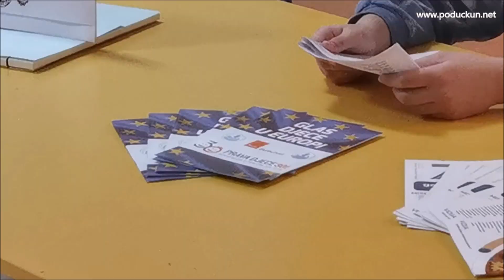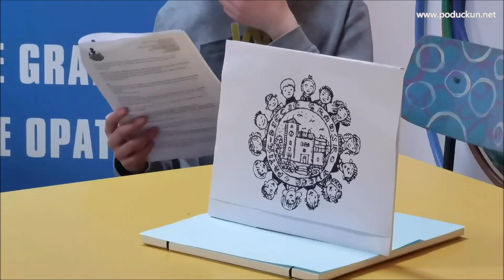20 godina Dječjeg gradskog vijeća Grada Opatije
Ove godine Dječje gradsko vijeće Grada Opatije obilježava 20 godina rada i djelovanja. U prostorijama Društva „Naša djeca“ održana je konferencija za medije na kojoj su dječji gradonačelnik Vito Juričić i vijećnice DGV-a Pia Petričić Ferlin i Dea Orlić te tajnica DND-a Opatija Sanja Škorić najavili aktivnosti kojima će se tijekom cijele godine obilježavati ova značajna obljetnica.

- Prvo Dječje gradsko vijeće Grada Opatije osnovano je 18. svibnja 2001. godine, a do danas je kroz aktivnost DGV-a prošlo 281 dijete kroz 12 saziva. Imali smo šest dječjih gradonačelnika i šest gradonačelnica. U Hrvatskoj danas djeluje četrdesetak Dječjih vijeća, ali ovo naše opatijsko može se pohvaliti da jedino bez prestanka djeluje dvadeset godina. Također smo jedino Dječje vijeće u Hrvatskoj čiji su vijećnici članovi Dječjeg vijeća međunarodne Eurochild organizacije. Imamo svoj Mali proračun i dajemo prijedloge za „veliki“ gradski proračun. Naši su vijećnici članovi Savjetodavnog odbora za dječju participaciju Ureda UNICEF-a Hrvatske te predstavnici djece u Vijeću za djecu RH. Naš je rad prepoznat u zemlji i inozemstvu te smo dobitnici mnogobrojnih nagrada na nacionalnom i međunarodnom nivou. Kao rezultat naše suradnje s odraslima, Grad Opatija je uvršten u međunarodne strategije i stručnu literaturu vezanu uz dječja prava kao primjer dobre prakse, istaknuo je Vito.

Pia i Dea predstavile su bogat program aktivnosti kojima će se obilježiti 20 godina Dječjeg gradskog vijeća Grada Opatije.